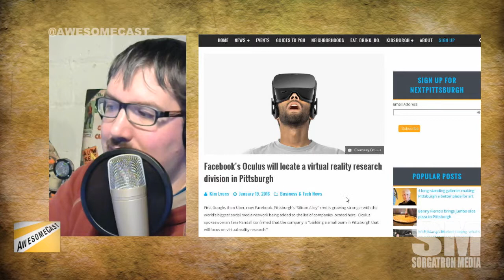Facebook brings Oculus Research to Pittsburgh. What's next?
Follow these awesome people on Twitter: TV’s Jim Lokay (@lokay), John Chichilla (@chilla) and Mike Sorg (@Sorgatron).